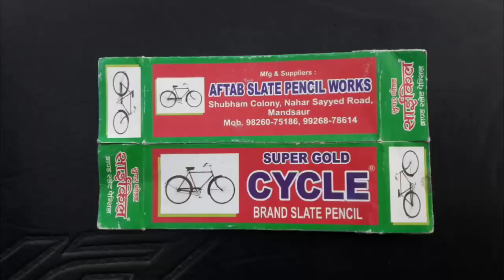Honda City Slate Pencil's...